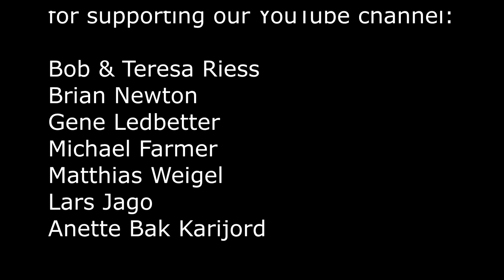Old small stove - Restoration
Stoves :  (either from the Proto-Slavic word * kamy "stone", originally "stone fireplace" or from the Italian camino "fireplace") are thermal appliances that are used for heating or cooking. They are made of cast iron, stone or other non-combustible materials. The heat in the stove is created by burning the fuel, ie the chemical process of its oxidation, which releases chemical energy bound in the fuel. Smoke (flue gases) and other combustion products are discharged into the chimney and from there out into the air, non-combustible fuel residues (ash) fall into the ashtray at the bottom. The ashtray door is usually equipped with an adjustable screen to regulate the draft. The fuel most often used is wood or coal, or coke. The upper part of the stove adapted for cooking is called the hob. The stove is most often part of specialized stoves primarily intended for the preparation of meals and dishes, such stoves are then called stoves (stove stoves). (wikipedia source)

If you like this renewal, share and submit :)